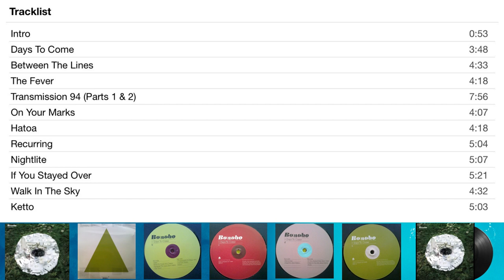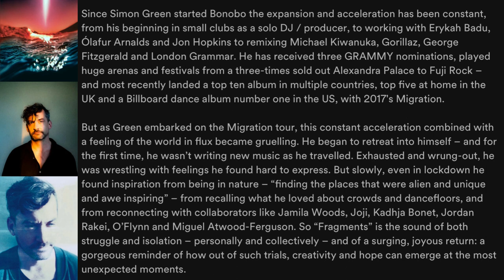Bonobo - Days to Come (Full Album) W/Extended Bonus Disc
Days to Come is the third studio album of original studio material from Bonobo. It was released on 2 October 2006 on the Ninja Tune independent record label.

Days to Come

[00:00]  1. Intro
[00:54]  2. Days to Come (featuring Bajka)
[04:44]  3. Between the Lines (featuring Bajka)
[09:21]  4. The Fever
[13:41]  5. Ketto
[18:48]  6. Nightlite (featuring Bajka)
[23:57]  7. Transmission 94 (Parts 1 & 2)
[31:56]  8. On Your Marks
[36:06]  9. If You Stayed Over (featuring Fink)
[41:30]  10. Walk in the Sky (featuring Bajka)
[46:05]  11. Recurring

Limited edition bonus disc

[51:12]  12. Days to Come (Instrumental)
[55:03]  13. Between the Lines (Instrumental)
[59:39]  14. Nightlite (Demo Version)
[1:04:49]  15. If You Stayed Over (Instrumental)
[1:07:05]  16. If You Stayed Over (Reprise)
[1:08:48]  17. Walk in the Sky (Instrumental)
[1:12:55]  18. Hatoa